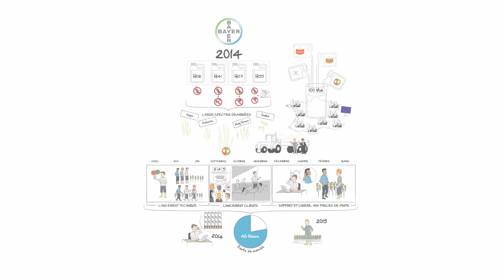BAYER réussir le Lancement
Production Toolearn.
Toolearn est une agence digitale, spécialisée dans la conception de vidéos explicatives pédagogiques et de dispositifs digital learning sur mesure.